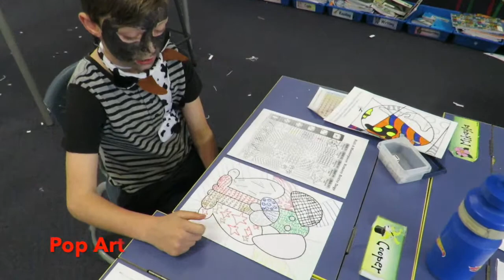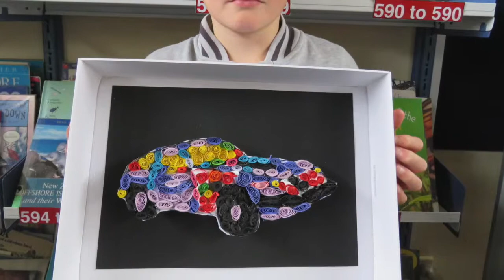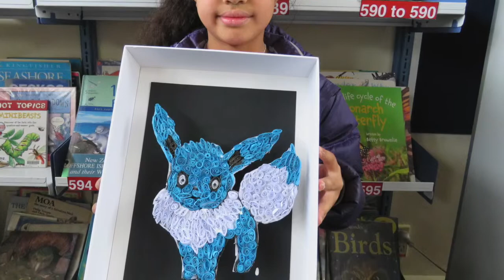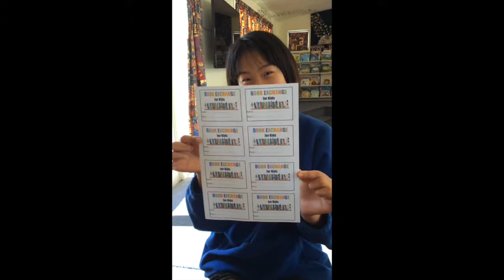TWTW - 7th July 2017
This video is about TWTW - 7th July 2017